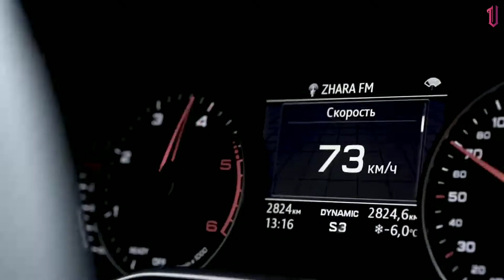Steve Aoki & KREAM - LIES (VIP Mix) +BASS